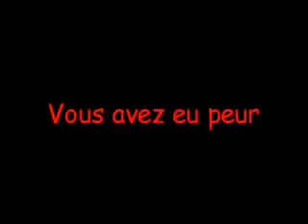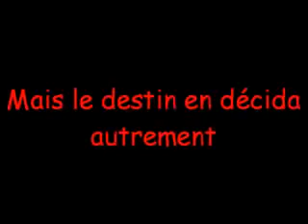Video Histoire EF